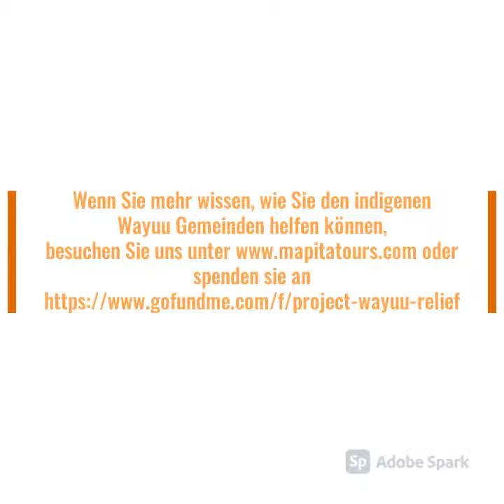Mapita Tours Ltda. möchte sich bedanken! [Aktuelles Video]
Mapita Tours Colombia Ltda. möchte sich bedanken! [Aktuelles Video] Wegen der
Pandemie von Covid-19 haben die indigenen Gemeinschaften der Wayuu keinen
Zugang zu Nahrungsmitteln und Wasser und stehen vor einer humanitären
Krise. Mit Ihrer Hilfe konnte Mapita Tours Colombia Ltda. in dieser
schwierigen Zeit helfen. Wir danken unseren Spendern, ihr Beitrag fördert
verantwortungsvollen Tourismus, der hilft! Unser Ziel sind 5.000 US-
Dollar. Weitere Informationen zum Beitrag zum Project Wayuu Relief Fund
finden Sie unter: